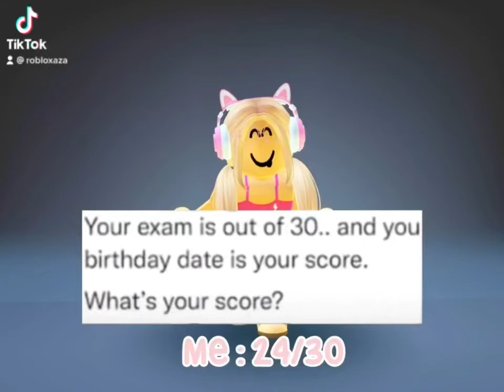How much mark you got?